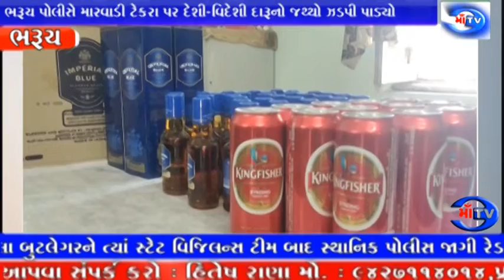માં ટીવી 11.05.2021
ભરૂચ પોલીસે મારવાડી ટેકરા પર દેશી-વિદેશી દારૂનો જથ્થો ઝડપી પાડ્યો
સ્ટેટ વિજિલન્સ ટીમ ની રેડમાં ઝડપાયેલા બુટલેગર સબજેલમાં છતાં તેના ઘરે દારૂનો વેપલો ધમધમતો જોવા મળ્યો  : ૨૫ દિવસ પહેલા બુટલેગરને ત્યાં સ્ટેટ વિજિલન્સ ટીમ બાદ સ્થાનિક પોલીસ જાગી રેડ પાડતા ૭૫ લીટર દેશીદારૂ અને 18 હજાર ઉપરાંતનો ઈંગ્લીશ  દારૂ મળી આવ્યો